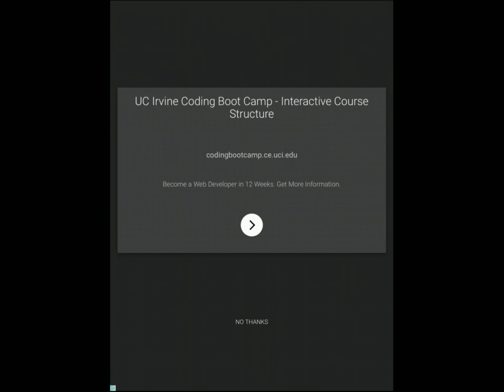Blocky Pirates - Entering A Cursed World, Shiver Me Timbers! (iOS/iPad Gameplay)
thereal8bittheater
eternalpal